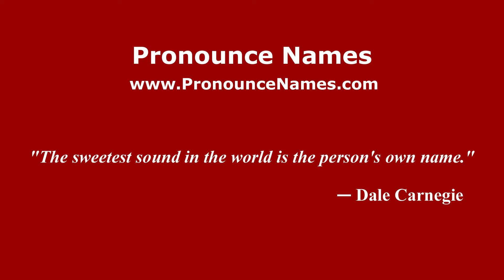How to pronounce Yusril Ihza Mahendra (Indonesia/Indonesian) - PronounceNames.com